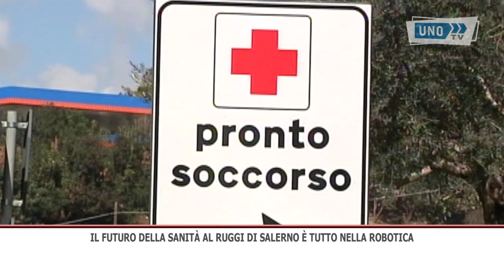SRV INT RUGGI ROBOTICA Vincenzo D’amato